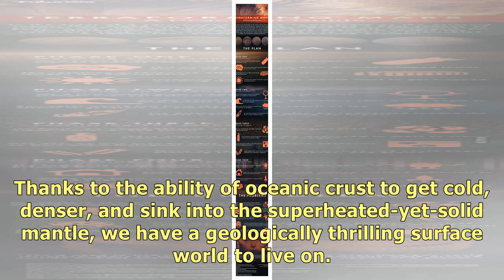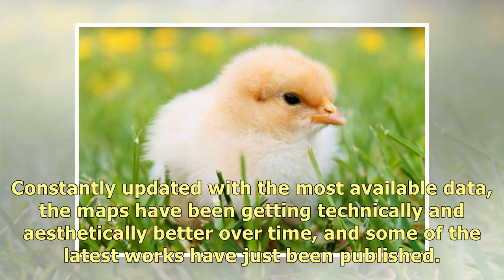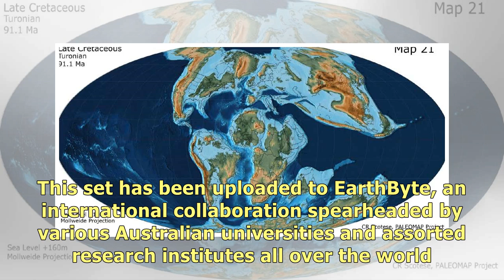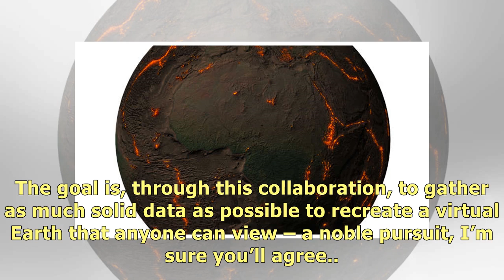This High-Res Animation Of 540 Million Years Of Plate Tectonics Will Blow Your Socks Off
We are at the mercy of planet Earth’s break-ups and make-ups, and a brand-new set of maps demonstrat.